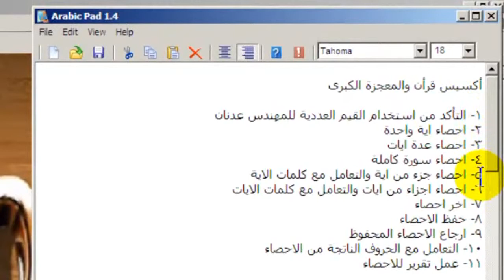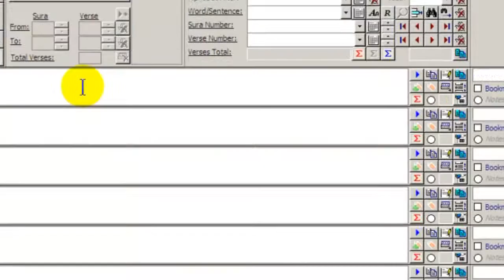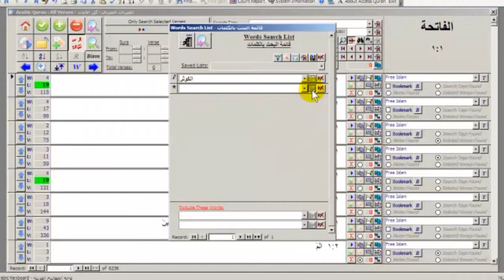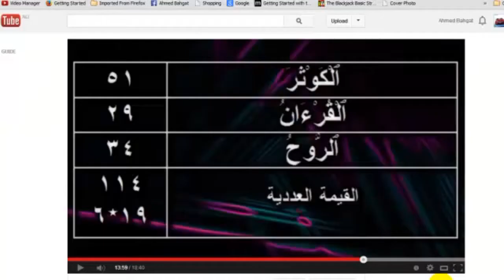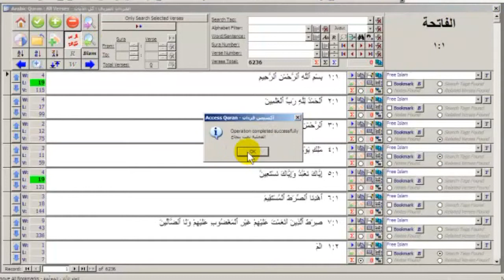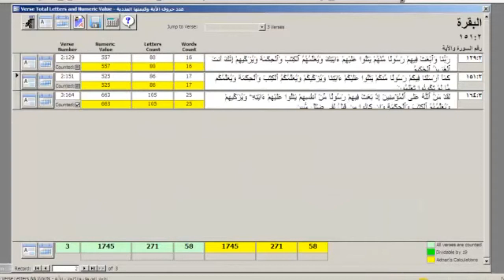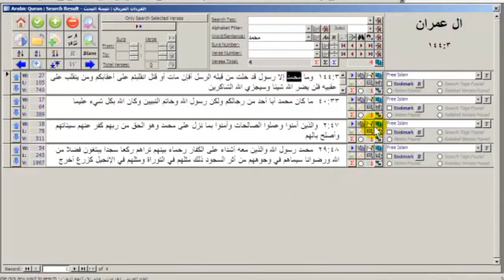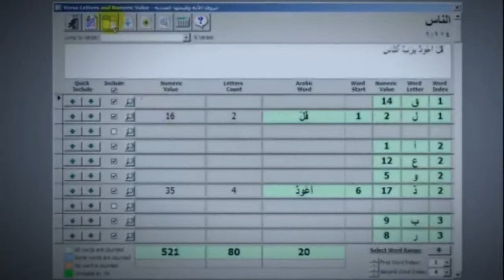أكسيس قرأن والمعجزة الكبرى - الحلقة الخامسة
أكسيس قرأن والمعجزة الكبرى

احصاء اجزاء من ايات والتعامل مع كلمات الايات